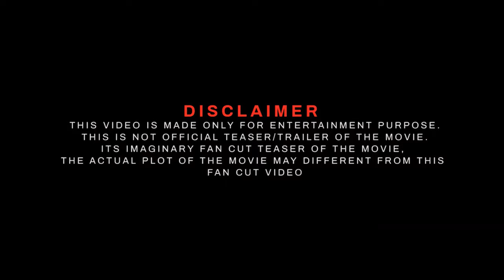Chandu Champion | Official Trailer | Kartik Aaryan, Katrina Kaif | A Real Story Of Chandu Champion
We are Presenting Chandu Champion | Official Trailer | Kartik Aaryan, Katrina Kaif |chandu champion movie trailer news
Chandu Champion | A Real Story | Kartik Aaryan, Katrina Kaif | chandu champion movie trailer updates
Uncut cinema trailer - 00:00
News/Updates          -  00:43
Topic Covered
1) Chandu Champion Trailer Updates
2) chandu champion movie kartik aaryan
3) kartik aaryan chandu champion movie trailer
4) chandu champion ka trailer
5) chandu champion kartik aaryan

Softwares used : Adobe Premiere Pro, After Effects & Photoshop.